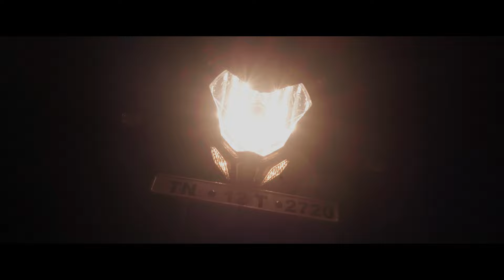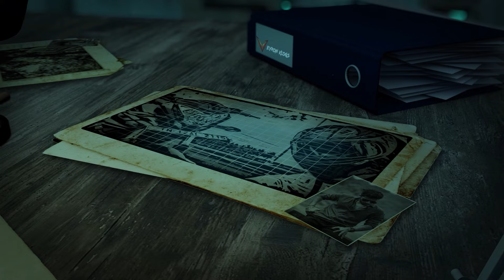NS200 2.O❤‍🔥| Fully Resored BURNT NS200| Final Look Revealed🤩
.  products i use :::
Flash-X hazard module
water sprayer
motul chain cleaner and lube
external mic
mobile i use
gopro hero8
sandisk 128gb mem card
mic adapter
hero8 vlogging case
mic for gopro
hero8 tampered glass
gopro mount kit
thanks for your love and support ...
Fight for what you love ❣️